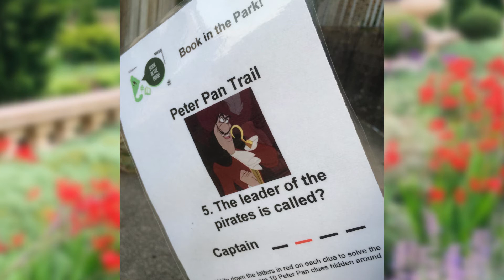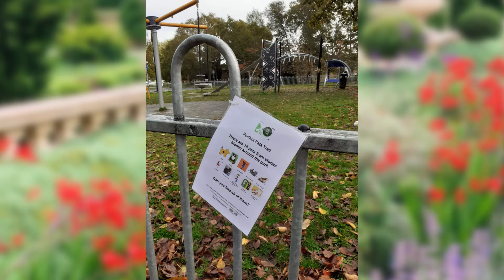Book in the Park